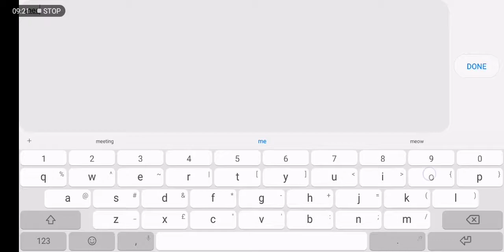Playing: Monster Hunter Stories - The Adventure Begins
Android Version